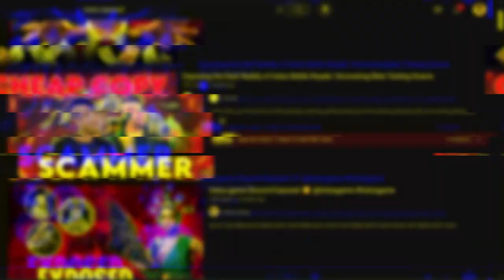WHY PEOPLE HATE INDUS BATTLE ROYAL 🤔🤔 || indus exposed || Exposed Indus Game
In This Video👇👇
ALL LINKS🔗
INDUS DISCORD 👇
INDUS GAME PRE REGISTERATION 👇
About Me 👇👇
  Hi My name is DHRUV BHARDWAJ  i am 18years Old, I Am a Student of Class 12 , in Free Time I Do Video Editing  , My Passion Is Gaming So I Make Gaming Content On Youtube , My Dream Is To Become Best Gaming Streamer.
X X X
indus game
indus game release date
indus gameplay